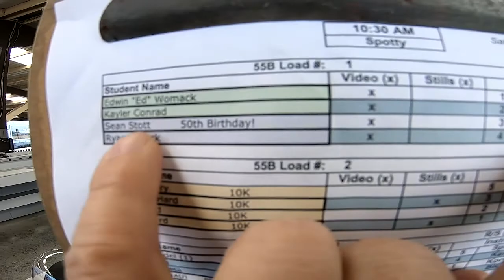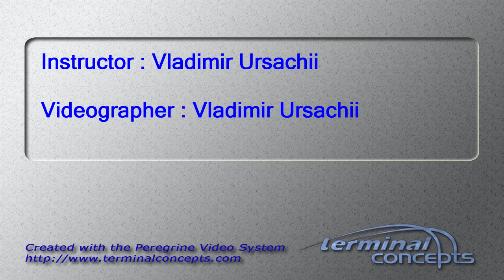Sean Stott's Tandem skydive!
Sean Stott's tandem skydive at Skydive Snohomish!